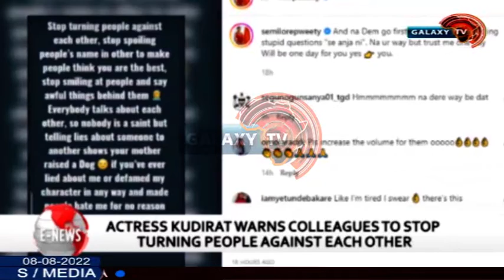ENTERTAINMENT NEWS : TANZANIAN FANS GET FURY AS KIZZ DANIEL DISAPPOINT THEM